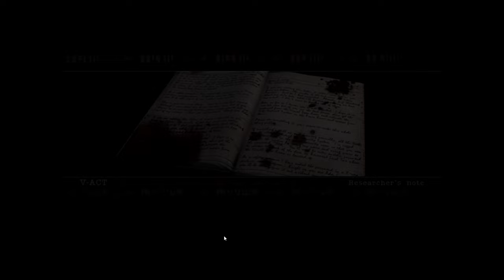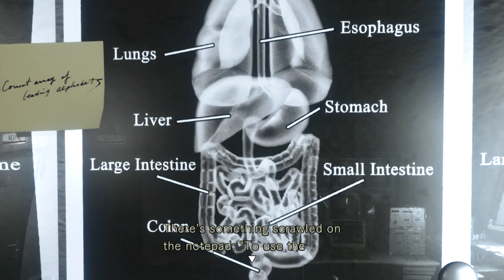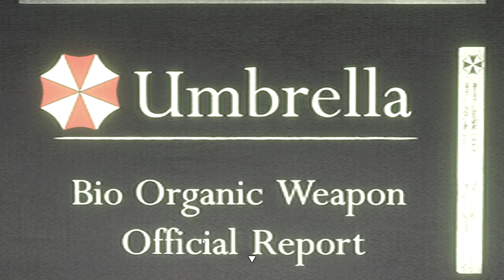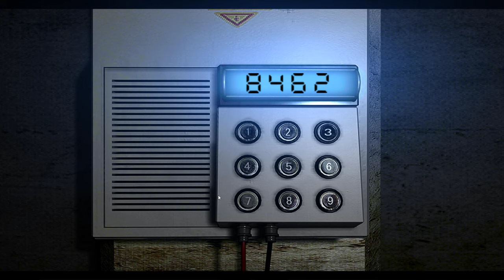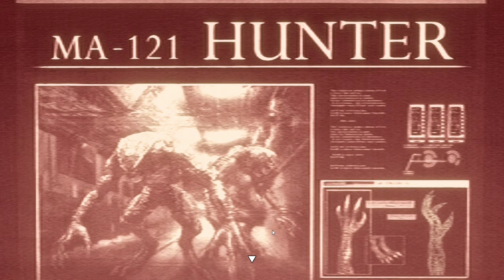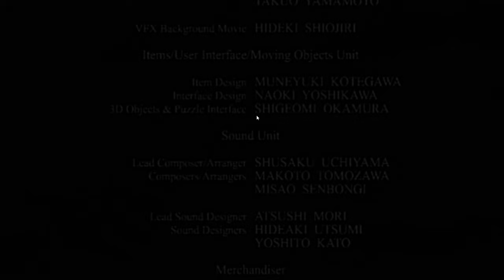Resident Evil 1 HD Remaster Chris Part 5 Labs best ending Walkthrough Longplay